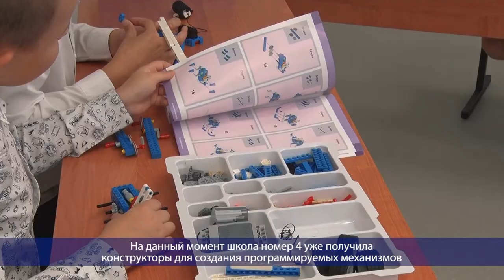Десна-ТВ: День за днем от 30.09.2020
В выпуске:
- Очередное плановое заседание комиссии по ЧС;
- В Десногорске открылись Центры гуманитарного и цифрового профилей «Точка роста».